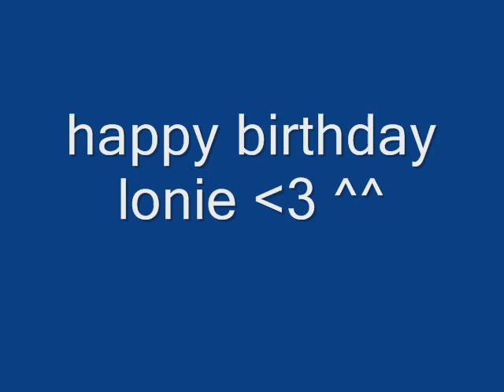lones b-day vid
movie maker didnt let me finish srry lone and i used ur old ref heh when i started it i didnt know about the new one ^^' i hope u still like it or the speed paint can make up for it